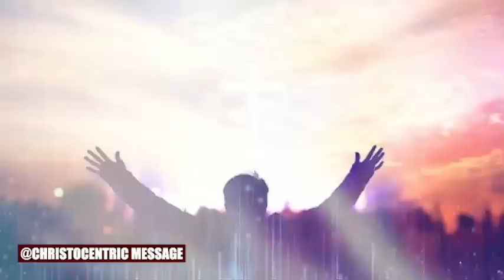HOW DO YOU FIND THE STRENGTH TO ENDURE THE STORMS OF LIFE? - APOSTLE JOSHUA SELMAN